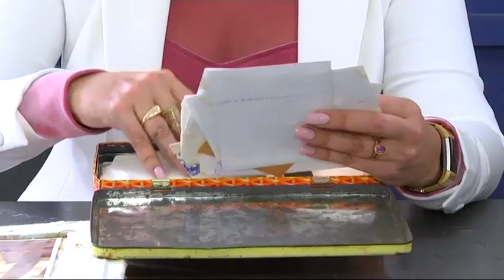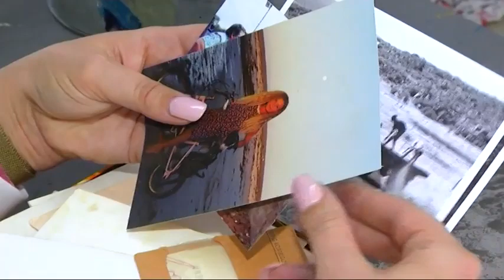Business Day TV features Lillian Gray Art School on UPSTARTS - PART 1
We follow the journey of South African Fine Artist, Lillian Gray the founder of Lillian Gray Fine Art School.  She explains how she turned her passion into a business and the fusion behind the art of business

Stock Photography:  from Unsplash.com
Stock Vectors:  from Freepik.com